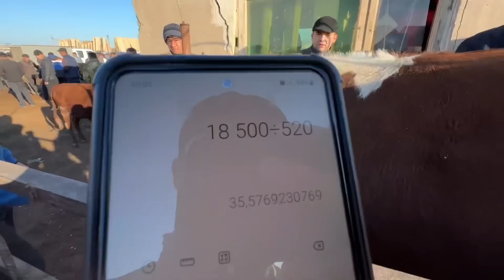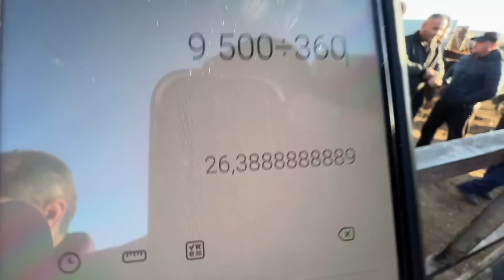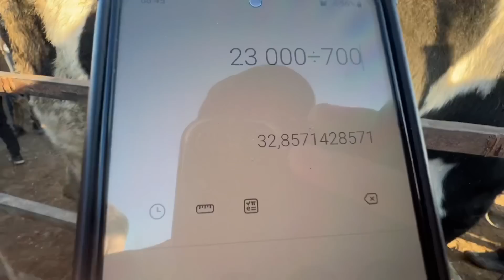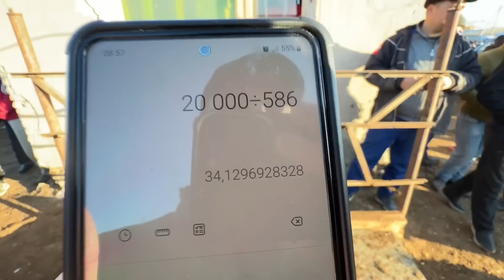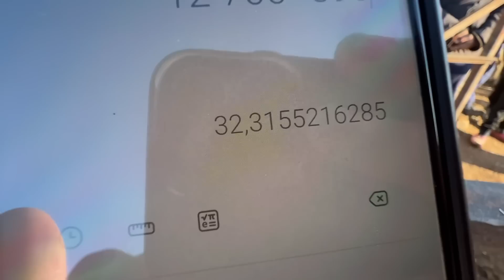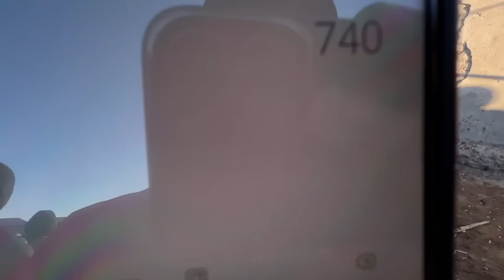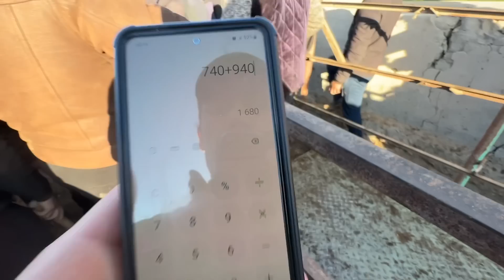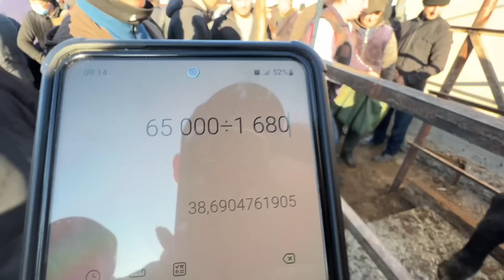ХОРАЗМ УРГАНЧ МОЛ БОЗОРИ 65 МИЛИОНГА СОТИЛДИ !!! ДАХШАТ САВДО ХОРАЗМ БОЗОР